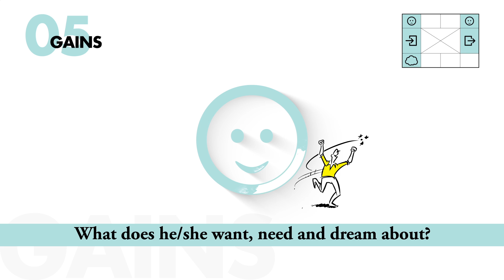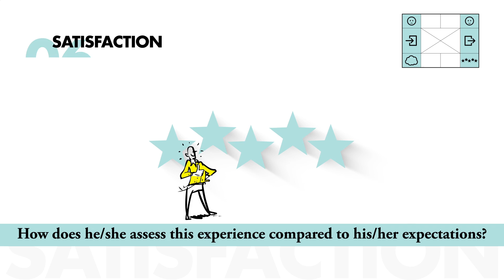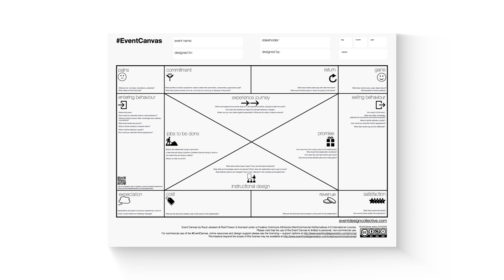20180110 Event Canvas Explainer video 2018